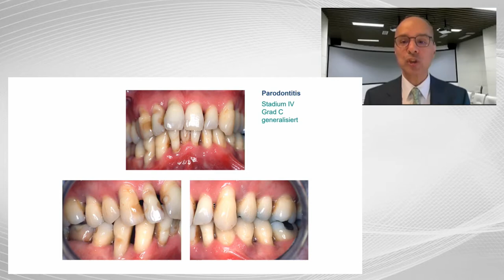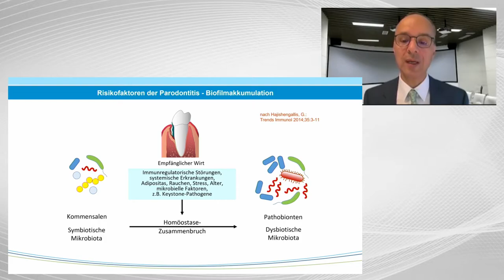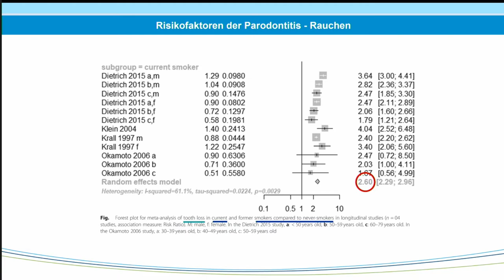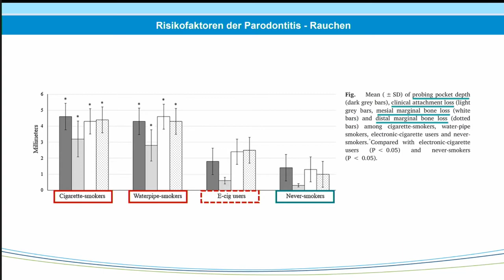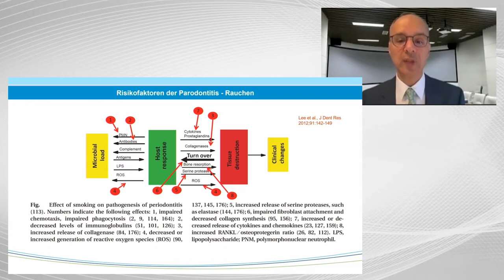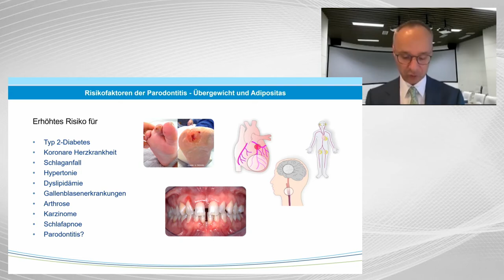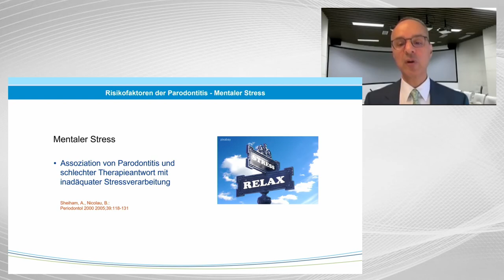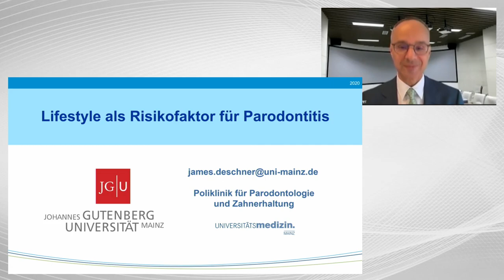Lifestyle als Risikofaktor für Parodontitis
Parodontitis ist eine multifaktorielle inflammatorische Erkrankung des Parodonts, die durch Knochen- und Attachmentverlust gekennzeichnet ist. Unter den bekannten Risikofaktoren sind vor allem diejenigen von Bedeutung, die veränderbar sind. Mikroorganismen im dentalen Biofilm stellen eine notwendige Bedingung für die Parodontitisentstehung dar. Das häusliche, mechanische und chemische Biofilmmanagement ist daher von größter Bedeutung.

Eine Vielzahl von Studien hat weiterhin gezeigt, dass vor allem auch Rauchen zu den Risikofaktoren für die Entstehung und Progression der Parodontitis zählt. Zudem wurde nachgewiesen, dass durch Tabakentwöhnung das Parodontitisrisiko wieder gesenkt werden kann. Dies unterstreicht die Notwendigkeit, in der zahnärztlichen Praxis über den Zusammenhang zwischen Rauchen und Parodontitis zu informieren und Maßnahmen zur Tabakentwöhnung zu unterstützen. Übergewichtigkeit und Adipositas, häufig assoziiert mit Typ 2-Diabetes, tragen ebenfalls zu einem erhöhten Risiko für Parodontitis bei. In diesem Kontext kommt daher einer gesunden Ernährung und ausreichenden physischen Aktivität eine besondere Rolle zu. Schließlich ist auch bekannt, dass mentaler Stress, der als Belastung empfunden wird, Einfluss auf das Immunsystem und damit auf die Entstehung und das Fortschreiten einer Parodontitis nehmen kann.

Das Web-Tutorial mit Prof. Dr. James Deschner widmet sich diesen veränderbaren Risikofaktoren und unterstreicht die präventiven und therapeutischen Möglichkeiten, die sich aus dem Wissen um diese ätiologischen Faktoren ergeben. Jetzt registrieren!

Hinweis zu den Fortbildungspunkten: 1 Punkt kann insgesamt erworben werden. Nachdem die notwendige Abspielzeit von 45 Minuten erreicht ist, werden die CME-Fragen für registrierte Nutzer freigeschaltet. Bei erfolgreichem Testergebnis können Sie dann das Zertifikat über einen CME-Punkt herunterladen.

Das Angebot ist für alle User kostenlos. Um das Web-Tutorial zu verfolgen, ist keine Anmeldung notwendig. Allerdings erhalten nur registrierte User der ZWP online CME-Community Zugang zu den CME-Fragen und somit die Chance, einen CME-Punkt zu erwerben.